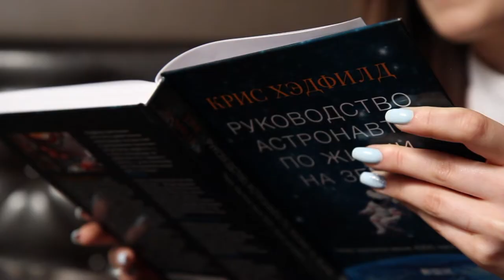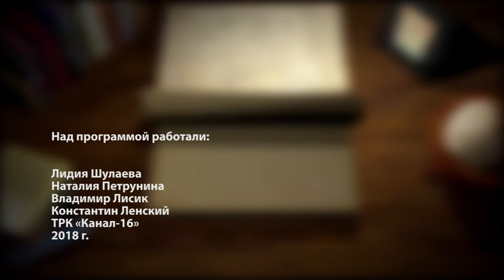Книжная полка №40. Крис Хэдфилд - "Руководство астронавта по жизни на Земле"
Крису Хэдфилду было 9 лет, когда он увидел в прямом эфире первые шаги Нила Армстронга по Луне и решил стать астронавтом. О том, что ему пришлось преодолеть на пути к своей мечте, он написал в автобиографии «Руководство астронавта по жизни на Земле». Именно о ней расскажет педагог-организатор Центра внешкольной работы Анна Петрунина.